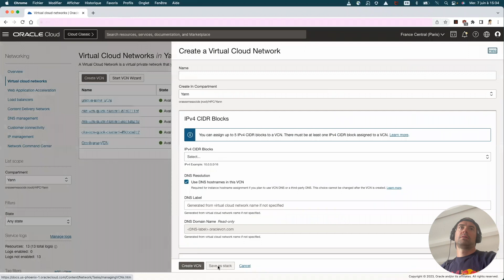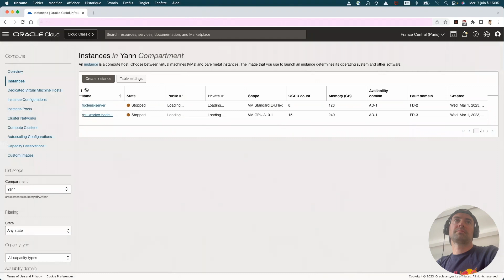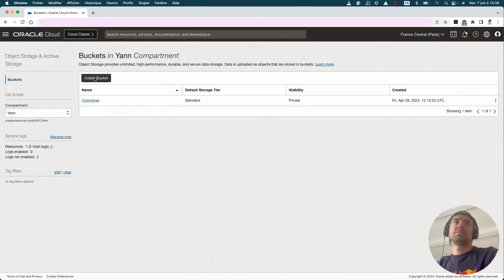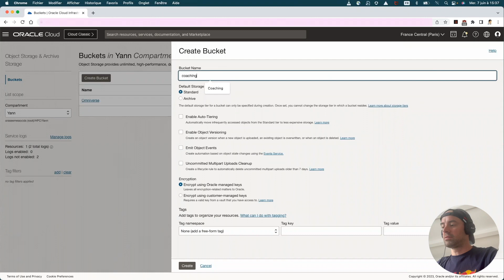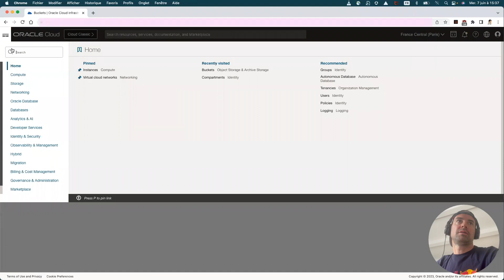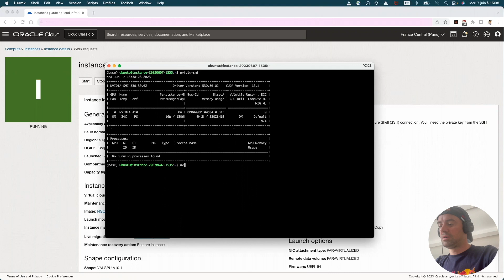Running AI on NVIDIA A10 GPUs in Oracle Cloud, with Yann Caniou / Oracle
Join us for this short demo on running AI on Nvidia A10 GPUs and raise your questions live!

Note: Screens and flows may have changed.